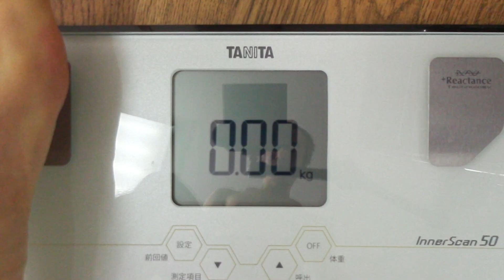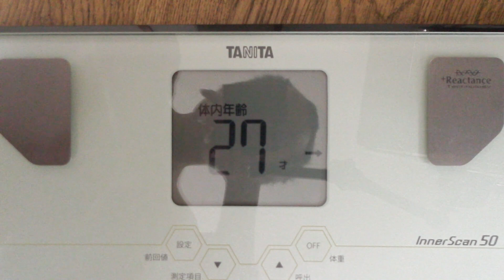【不食断食絶食】１０００日間絶食します「絶食５９０日目」＃５９０ 不老不死ＥＭ活性液開発５９日目【霊仙】2019/11/26